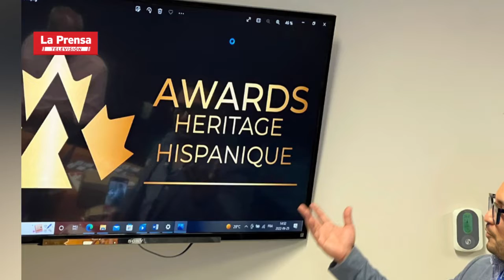Comienzan los preparativos para los Awards Heritage Hispanique 2023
La organización Héritage Hispanique Québec comenzó con los preparativos para los “Awards Heritage Hispanique”, que se celebrarán en el segundo trimestre de 2023.